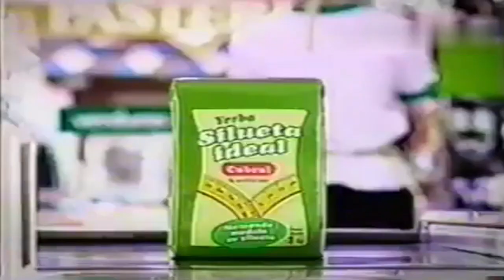Promo Victimas y Victimarios Canal 10 Uruguay (2008)